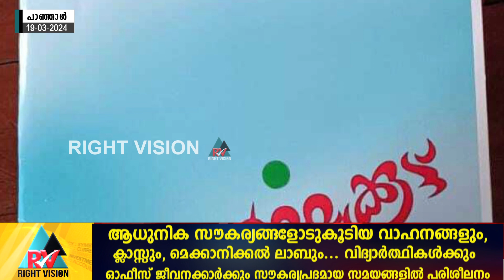പാഞ്ഞാൾ:: ഗവ.യു.പി സ്കൂൾ കിള്ളിമംഗലത്ത് വിദ്യാർത്ഥികൾ തയ്യാറാക്കിയ പുസ്തകം പ്രകാശനം ചെയ്തു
പാഞ്ഞാൾ:: ഗവ.യു.പി സ്കൂൾ കിള്ളിമംഗലത്ത് വിദ്യാർത്ഥികൾ തയ്യാറാക്കിയ ഓർമ്മക്കൂട്ട് പുസ്തകം പ്രകാശനം ചെയ്തു